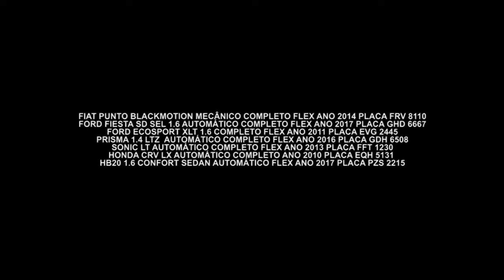Gazeta Motors - Jeep Dahruj Guarulhos Versão 1